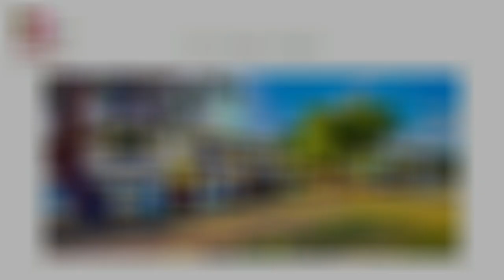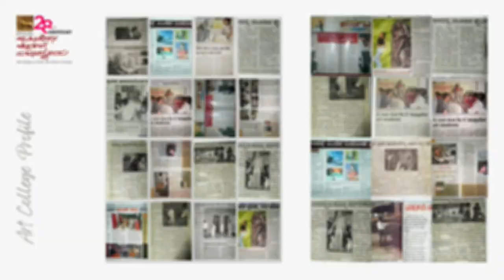Visual Art College Admission Open, ಸೃಜನಶೀಲ ಪ್ರಯೋಗಿಕ ದೃಶ್ಯಕಲಾ ಪದವಿಗೆ ಪ್ರವೇಶ ಆರಂಭವಾಗಿದೆ.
ಸೃಜನಶೀಲ ಪ್ರಯೋಗಿಕ ದೃಶ್ಯಕಲಾ ಪದವಿಗೆ ಪ್ರವೇಶ ಆರಂಭವಾಗಿದೆ.

ಎಸ್.ಎಸ್.ಎಲ್.ಸಿ ಪಾಸಾದ ನಂತರ ಹಾಗೂ ಪಿ.ಯು.ಸಿ, ಐ.ಟಿ.ಐ/ಡಿಪ್ಲೋಮ ಪಾಸಾದ ಅಥವಾ ಫೇಲಾದ ವಿದ್ಯಾರ್ಥಿಗಳಿಗೆ ಹಾಗೂ ಸೃಜನಶೀಲರಾಗಿ ಚಿಂತಿಸುವವರಿಗೆ ಮುಂದೇನು ? ಎಂಬುದು ಇಂದಿನ ಪೋಷಕರಿಗೆ ದೊಡ್ಡ ಸವಾಲು.

ಆದರೆ ಪೋಷಕರು ಹಾಗೂ ವಿದ್ಯಾರ್ಥಿಗಳು ಸೃಜನಶೀಲವಾದ ಪ್ರಾಯೋಗಿಕ ಶಿಕ್ಷಣದ ಆಯ್ಕೆ ಮಾಡಿದಲ್ಲಿ ಸ್ವಾವಲಂಭಿ ಬದುಕು, ನಿರಂತರ ಜೀವನೋತ್ಸಾಹದ ಶಿಕ್ಷಣ, ಅಂಕಗಳ ಪ್ರಾಧಾನ್ಯತೆ ಇಂದ ಹೊರತಾದ, ಸಮಾಜದ ನಡುವೆ ವಯಕ್ತಿಕವಾಗಿ ಸಾಧಿಸುವ ,ಗುರುತಿಸಿಕೊಳ್ಳುವ ಸೃಜನಾತ್ಮಕವಾದ ಜೀವನ ಕಟ್ಟುವಲ್ಲಿ ದೇಶಾತೀತ ಭಾಷಾತೀತ ಚಿತ್ರಕಲಾ ಶಿಕ್ಷಣ ಭರವಸೆಯನ್ನು ಮೂಡಿಸಬಲ್ಲದು.
ಸಾಮಾನ್ಯ ಶಿಕ್ಷಣವಾದ ಬಿ.ಎ/ಬಿ.ಎಸ್.ಸಿ/ ಬಿ.ಕಾಂ/ ಇಂಜಿನಿಯರಿ0ಗ್/ ವೈದ್ಯಕೀಯ ಪದವಿಯಂತೆಯೇ ದೃಶ್ಯಕಲಾ (ಚಿತ್ರಕಲಾ ಪದವಿ) ಕೂಡ ಇದಾಗಿದೆ.

ಈ ದೃಶ್ಯಕಲಾ ಪದವಿ ಬಿ.ವಿ.ಎ ಪ್ರಯೋಗಿಕ ಶಿಕ್ಷಣವಾಗಿದ್ದು ಎಂಟು ವಿಭಾಗಗಳ ಅಡಿಯಲ್ಲಿ ವಿದ್ಯಾಭ್ಯಾಸ ಮಾಡಬಹುದಾಗಿದೆ.

ಈ ಪದವಿಯಲ್ಲಿ , ಸ್ನಾತ್ತಕೋತ್ತರ ಹಾಗೂ ಪಿ.ಹೆಚ್,ಡಿ ತನಕ ಶಿಕ್ಷಣ ಲಭ್ಯವಿದೆ. ಎಸ್ ಎಸ್ ಎಲ್ ಸಿ ಪಾಸಾದ ವಿದ್ಯಾರ್ಥಿಗಳಿಗೆ ಅವಕಾಶ.

2024-25 ನೇ ಸಾಲಿನಲ್ಲಿ ಚಿಕ್ಕಮಗಳೂರಿನ ಶಾಂತಿನಿಕೇತನ ಚಿತ್ರಕಲಾ ಮಹಾವಿದ್ಯಾಲಯದಿಂದ ದೃಶ್ಯಕಲಾ ಪದವಿಯ ಪ್ರವೇಶಕ್ಕೆ ಅರ್ಜಿಯನ್ನು ಕರೆಯಲಾಗಿದೆ.

ಫೌಂಡೇಶನ್
ಅವಧಿ 2 ವರ್ಷ
ಪ್ರವೇಶ ಅರ್ಹತೆ:
ಎಸ್ ಎಸ್ ಎಲ್ ಸಿ ಪಾಸಾದ ನಂತರ 2 ವರ್ಷಗಳ ದೃಶ್ಯಕಲಾ ಮೂಲ (ಫೌಂಡೇಶನ್ ಕೋರ್ಸ್ ಶಿಕ್ಷಣವನ್ನು ನೀಡಲಾಗುತ್ತಿದೆ.)

ಬಿ.ವಿ.ಎ ( ದೃಶ್ಯಕಲಾ ಪಧವಿ)
ಅವಧಿ 4 ವರ್ಷ
ಪ್ರವೇಶ ಅರ್ಹತೆ,
ಪಿ.ಯು.ಸಿ ಅಥವಾ 10+2 ತತ್ಸಮಾನ / ಐ.ಟಿ.ಐ/ ಡಿಪ್ಲೋಮ /2 ವರ್ಷದ ದೃಶ್ಯಕಲಾ ಕಲಾ ಮೂಲ (ದೃಶ್ಯಕಲಾ ಫೌಂಡೇಶನ್) ಯಾವುದೇ ಬೋರ್ಡ /ಅಂಗೀಕೃತ ವಿಶ್ವವಿದ್ಯಾಲಯದಿಂದ ಪಡೆದಿರಬೇಕು.

ಹೆಚ್ಚುವರಿ ಶಿಕ್ಷಣ ದೃಶ್ಯಕಲೆಯಲ್ಲಿ ಎಂ.ವಿ.ಎ/ಎ0.ಎಫ್.ಎ ಸ್ನಾತ್ತಕೋತ್ತರ ಪದವಿ-ಪಿ.ಹೆಚ್,ಡಿ/ ಡಿ.ಲಿಟ್ ತನಕ ಅವಕಾಶ.
ಸೌಲಭ್ಯಗಳು
ಸರ್ಕಾರದಿಂದ ಹಾಗೂ ಇತರೆ ಶಿಕ್ಷಣಕ್ಕೆ ದೊರೆಯುವ ಎಲ್ಲಾ ಮೂಲಭೂತ ಸೌಲಭ್ಯಗಳು ಲಭ್ಯ ವಿಶಿಷ್ಟ ಚೇತನರಿಗೆ (ಕಿವುಡ/ ಮೂಗ) ದೃಶ್ಯಕಲೆಯಲ್ಲಿ ಸ್ನಾತ್ತಕೋತ್ತರ ಪದವಿ ತನಕ ಅವಕಾಶ.  ಅನಿಮೇಶನ್ ಶಿಕ್ಷಣ. ಕರ್ನಾಟಕ ಸರ್ಕಾರದ ಮಾಹಿತಿ ತಂತ್ರಜ್ಙಾನ ಇಲಾಖೆ , ಎಸ್ & ಟಿ ಯ ಮಹತ್ತರ ಯೋಜನೆಯನ್ನು ಅಭಯ್ ಸಂಸ್ಥೆಯ ಮುಖಾಂತರ ಗ್ರಾಮಂತರ ಸೃಜನಶೀಲ ವಿದ್ಯಾರ್ಥಿಗಳಿಗೆ ಅನುಕೂಲವಾಗುವಂತೆ ರಾಜ್ಯದ ಗುಣ ಮಟ್ಟ ಆಧಾರಿತ ದೃಶ್ಯಕಲಾ ಕಾಲೇಜಿಗೆ ಅನಿಮೇಶನ್ ಡಿಜಿಟಲ್ ಸೆಂಟರ್‌ಗಳನ್ನು ನಿರ್ಮಿಸಿ ದೃಶ್ಯಕಲಾ ಪದವಿಗೆ ಪ್ರವೇಶ ಪಡೆದ ವಿದ್ಯಾರ್ಥಿಗಳಿಗೆ ಉಚಿತವಾಗಿ ಅನಿಮೇಶನ್ ತಂತ್ರಜ್ಞಾನದ ಶಿಕ್ಷಣವನ್ನು ಜೊತೆಗೆ ನೀಡಿ ಪ್ರಮಾಣ ಪತ್ರವನ್ನು ನೀಡುತ್ತಿದೆ.

2ಡಿ
ಡಿಜಿಟಲ್ ಆರ‍್ಟ್, ಇಲಸ್ಟೆಷನ್, ಆಪ್ ಡಿಸೈನ್, ವೆಬ್ ಡಿಸೈನ್, ಮ್ಯಾಟ್ ಪೈಂಟಿಂಗ್‌, ಯು ಐ, ಯುಎಕ್ಸ್ ಕಲಿಸಲಾಗುತ್ತಿದೆ.
 3ಡಿ
3ಡಿ ಮಾಡಲಿಂಗ್ , 3ಡಿ ಆರ‍್ಕಿಟೆಕ್ಚರಲ್ ವಿನ್ಯಾಸ,ಕ್ಯಾರೆಕ್ಟರ್ ಡಿಸೈನ್, ಅನಿಮೇಶನ್ ಪೂರಕ ವಿನ್ಯಾಸಗಳ ಕಲಿಕೆ
 ವಿ,ಎಪ್.ಎಕ್ಸ್
ಚಲನಚಿತ್ರ ಆಧಾರಿತ ಎಡಿಟಿಂಗ್,ವಿಡಿಯೋ ಎಫೆಕ್ಟ್, ಅನಿಮೇಶನ್ ಪೂರಕವಾದ ಎಡಿಟಿಂಗ್ ಮುಂತಾದವುಗಳು.

ಉದ್ಯೋಗವಕಾಶಗಳು.
ಚಿತ್ರಕಲಾ ಕ್ಷೇತ್ರದ ಯಾವುದೇ ಪದವಿ ಪಡೆದರು ಸೃಜನ ಶೀಲವಾದ ಕ್ಷೇತ್ರವಾಗಿರುವುದರಿಂದ 150 ಕ್ಕೂ ಹೆಚ್ಚು ಅವಕಾಶಗಳು ಇವೆ.

ಹೆಚ್ಚಿನ ಮಾಹಿತಿಗಾಗಿ
ಪ್ರಾಚಾರ್ಯರು,